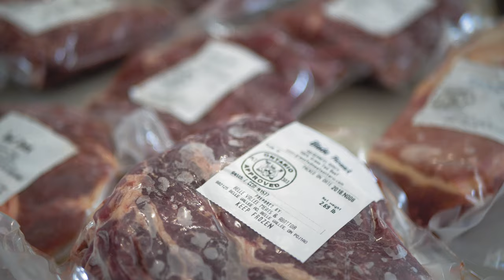Wilderness Ranch - About Us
Learn more about us, and how we do things, on this tour around our ranch - move the cows and join in the fun in this video. Wilderness Ranch is a family run ranch were we do our best to take great care of our land and animals! We manage our grasslands with intensive grazing practices, mimicking the great herds of bison and elk that used to roam the land. Should you decide to order some of our Black Angus 100% Grass Fed and Grass Finished Beef, we are confident you will enjoy it!